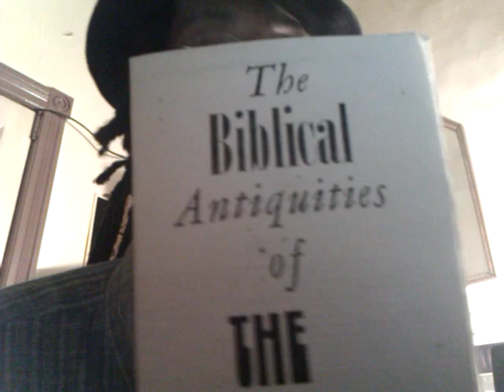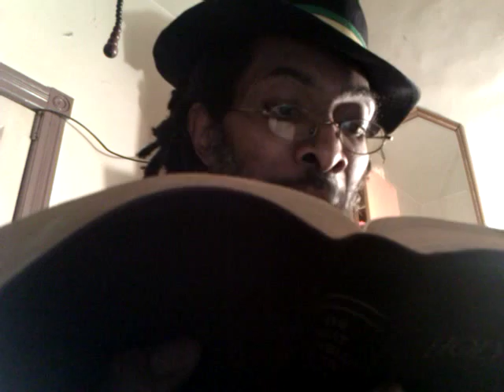RSS#45 - Lessons for the NEW RASTAFARI & ETHIOPIAN [Black] Hebrew GenerationX 2012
Now Playing Live Streaming 24/7 Rastafari & Ethiopian Jews Order LOJ Books & e-books
Get A Copy of Ras Iadonis Tafari's new books & commentaries...
New Book: Rastafari Notes & Haile Selassie I Amharic Bible and many other titles...  Now Available! While supplies last & Before its too late!!!

RASTAFARI SABBATH #45 - VAETCHANAN - LEMENHU -BLACK Hebrews 40 Years after CIVIL RIGHTS

Pt2 RSS#45 Torah Portion: VAETCHANAN - New BLACK HEBREW Generation & USA EXODUS After 40 Years?

Jah Rastafari Judaism Ethiopic Christianity Negro Falashas Jews Black Ethio Hebrews Beta Israel African Afro Israelites Torah portion Ethiopic Orit Haile Selassie Amharic Bible sabbath studies cannabis lion of judah society ethiopianworldnet ewf aframerican ethiopian world federation ras iadonis tafari rss#45 vaetchanan waethchanan lemenhu new generation lessons usa repatriation shashemane exodus 2012